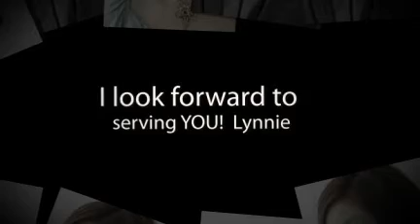Salon 360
Untitled Project